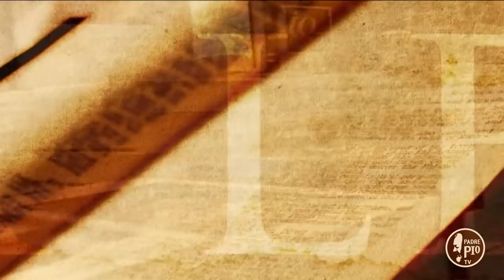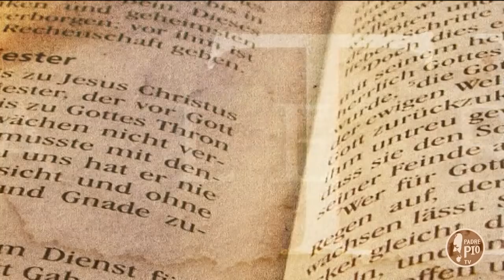La vera storia di San Giuseppe da Copertino (2a parte)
Con fra Roberto Brunelli e la storia del santo che volava